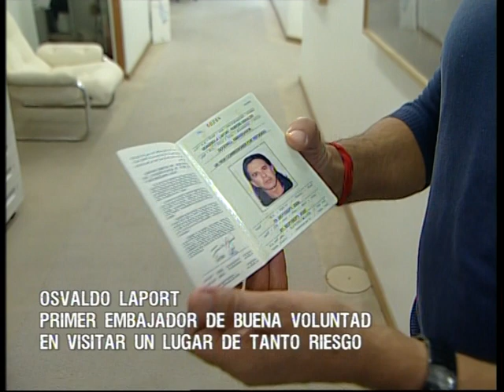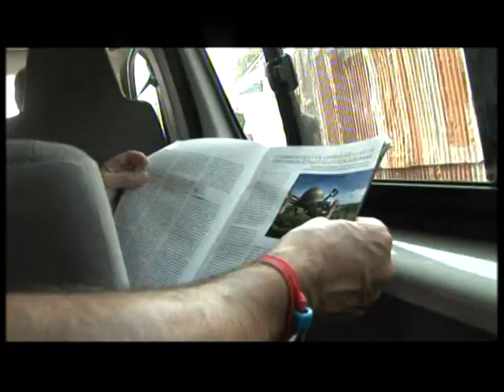Documental con Osvaldo Laport en RDC (2009). Capítulo 1 de 3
En 2009, Osvaldo Laport, Embajador de Buena Voluntad del ACNUR, viajó a la República Democrática del Congo (RDC) para conocer de cerca una de las grandes crisis humanitarias de la actualidad. Allí, visitó los campos de desplazados internos Kibati I, Mugunga II, Bulengo, Mugunga III. También, estuvo con la comunidad pigmea, desplazados congoleños, refugiados ruandeses y angoleños, niños reclutados como soldados y mujeres víctimas de abusos. El documental da cuenta de esta experiencia.